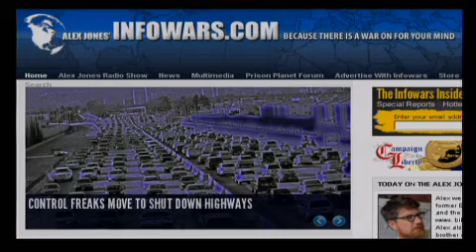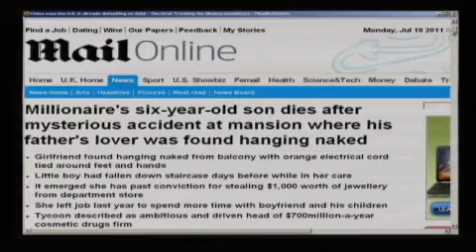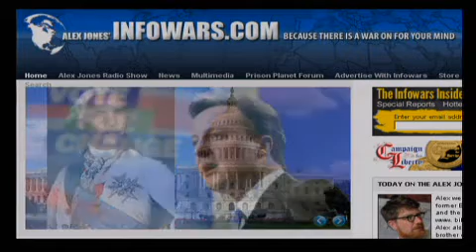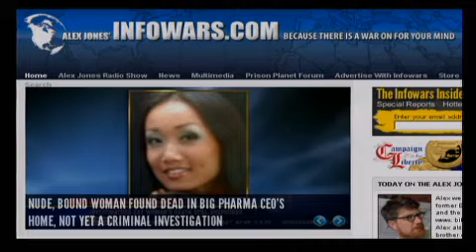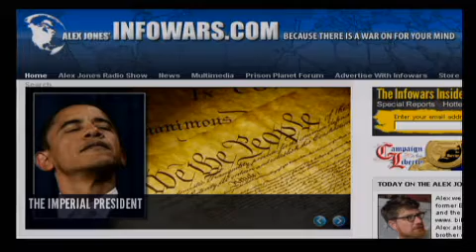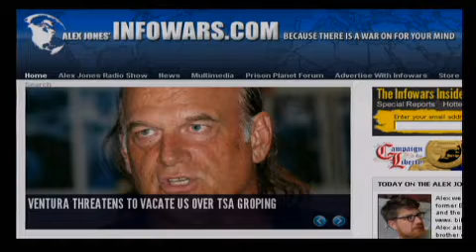The Alex Jones Show LIVE - July 18th 2011 - Part 1 of 12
Alex welcomes back to the show former BBC researcher, journalist, and the man behind the website www. bilderberg.org, Tony Gosling. Alex also talks with Wayne Paul, the brother of Texas Congressman Ron Paul, about the economy and the state of the nation. In addition to working as a CPA, Wayne Paul has studied and focused on tax litigation and IRS negotiations. Alex also covers the latest breaking news on the economy and war. He takes your calls.